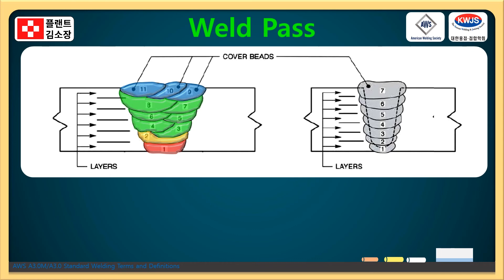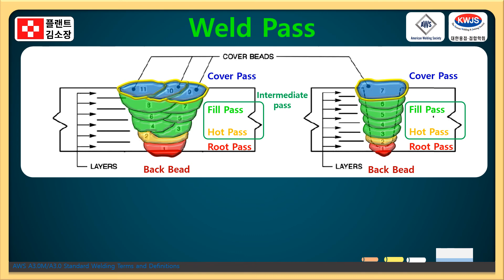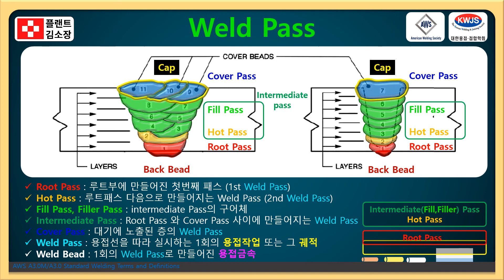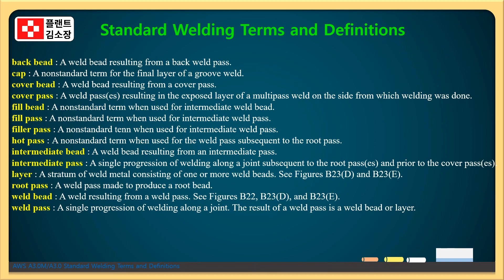🎬 루트패스? 핫패스? 헷갈리면 손해봅니다! 루트패스부터 커버패스까지! 웰딩패스 정확한 명칭 3분 완전정복!🔥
🛠️ 용접 현장에서 자주 사용하는 용어들, 정말 정확하게 알고 계신가요?

‘루트패스’, ‘핫패스’, ‘필패스’, ‘커버패스’… 일상처럼 쓰지만, 정식 명칭은 따로 있습니다.
이번 영상에서는 AWS 기준에 따라 웰딩패스의 정확한 명칭과 의미를 깔끔하게 정리해드립니다.

📌 주요 내용 요약

Root Pass: 루트부에 최초로 형성되는 첫번째 패스
Hot Pass: 루트패스 다음에 진행되는 2차 패스 (정식 명칭 아님)
Intermediate Pass: 중간층의 용접패스 (Fill Pass/Filler Pass는 비표준 용어)
Cover Pass: 최상단 마감층, 외부로 노출되는 용접층
Weld Bead & Weld Pass 차이도 명확하게!

✔️ 용접 기능사·기사 시험 준비 중인 분
✔️ 플랜트 및 조선소 현장 실무자
✔️ AWS 용어 기준이 궁금한 교육생
✔️ 용어 정리에 혼란이 있었던 모든 용접인

📚 정확한 용어 사용이 곧 신뢰입니다. 지금 바로 3분 투자해보세요!